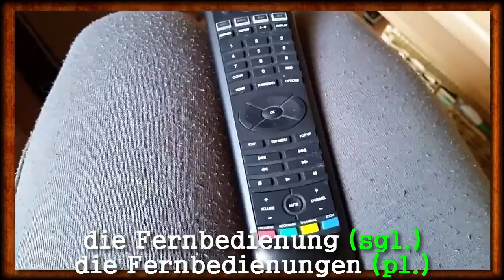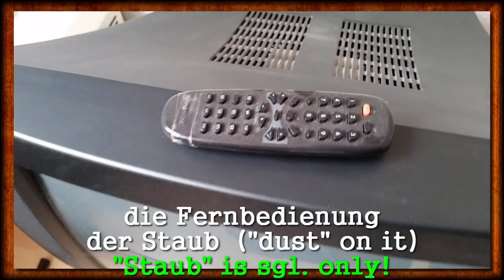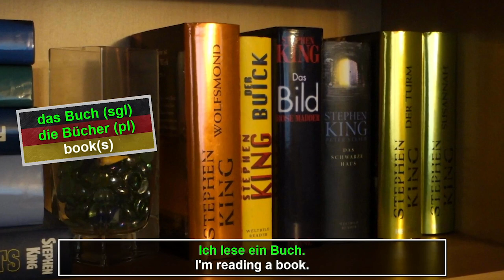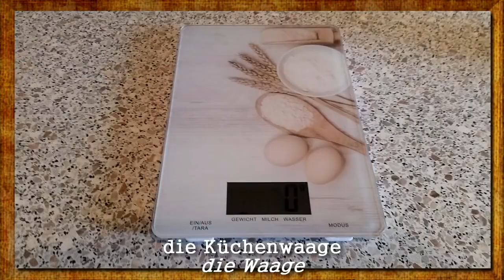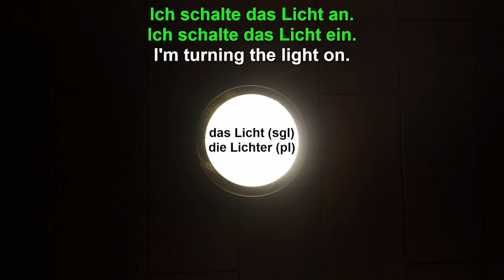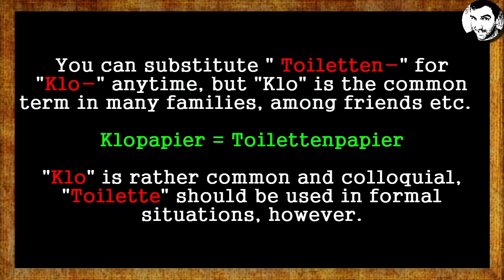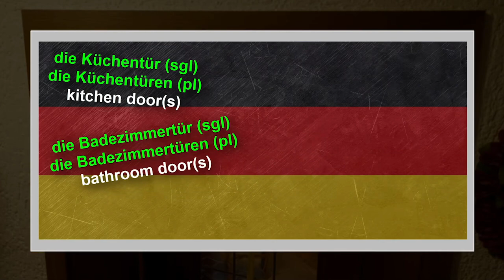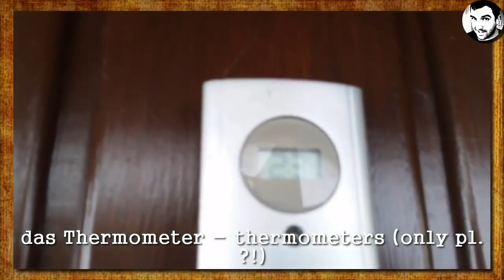Learn Essential German Household Words: Ultimate Guide to Useful Vocabulary | Daveinitely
Learn Essential German Household Words: Ultimate Guide to Useful Vocabulary | Daveinitely - Welcome to the Daveinitely channel, your go-to spot for mastering the beautiful German language! In today's video, I'm thrilled to share with you an essential guide to German household vocabulary. Whether you're a beginner or an intermediate learner, this video is packed with key words and phrases that will make your everyday conversations in German feel more natural and fluent. Dive into the heart of the German language as I take you through a comprehensive journey around a typical German home. From the kitchen to the living room, every corner is a new opportunity to learn and practice.

🤓 Not only will I provide you with the vocabulary, but I'll also give you context and examples of how to use these words in real-life situations. This is not just about memorizing words; it's about truly integrating them into your daily use.

🌍 For my international friends learning German, this video is specially designed to make these terms easy to understand and remember.

Your support means the world and motivates me to create more content to help you on your language-learning journey.

Let's grow our community and support each other in mastering this beautiful language!

00:00 - Intro to German Living Room Vocabulary: Essential Wohnzimmer Terms
12:13 - Mastering German Home Words: Part 1 - General Household Terms
15:27 - German Bedroom Essentials: Schlafzimmer Vocabulary Deep Dive
19:29 - Expand Your German Skills: Home Words Part 2 - More Key Terms
22:58 - Kitchen in German: Learn Essential Küche Vocabulary
29:30 - Advanced German Household Terms: Part 3 - Broadening Your Vocabulary
34:49 - Bathroom Language Skills: German Badezimmer Vocabulary
39:12 - German Home Vocabulary Series: Part 4 - Diverse Household Terms
44:20 - Discover Basement Terms: German Keller Vocabulary Explained
50:19 - Exploring Outdoor Spaces: German Words for Garden (Garten) & Garage

Jan Müller
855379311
Packstation 118
59755 Arnsberg
Germany